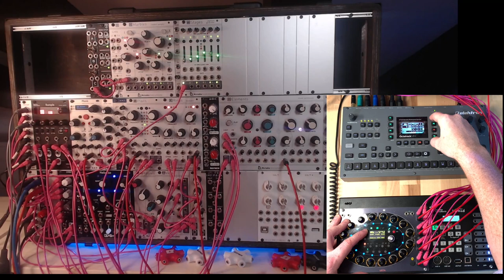Jamuary #18 - Disorder (ft Eurorack, Octatrack)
Today's Jam is well described by the title...
For daily jams sometimes , it does not go to plan... this jam was an interesting lesson learned, which I detail below :)

I recently got a Frap Tools Usta sequencer (thing below Octatrack) , a really nice hands-on sequencer.

Ive been doing small sequences with it, but wanted to start to extend them into multiple patterns, and switch things around during a performance.
Basically I have 4 melodic parts and some percussion from Rample.

Idea was simple create some variations, and then use the usta to loop certain patterns etc, switch between them.

all seemed good in isolation, but as soon as I started trying to perform it, disorder ensued...

I realised quite quickly the issues were the variations were too much, basically all parts were constantly changing,  exacerbated by my decision to use polymeters , tracks of 15,16,17,19 steps long.
basically, things were changing so much that it was hard (at least for me) to discern the musical pattern ... since whilst there was order in individual tracks, they were constantly shifting against each other.

so in the end for this 'take', I stop the patterns looping automatically, and instead triggered them manually ... so that they could 'hang around' for longer.

lesson learned... whilst variations are needed to create interest... however,  make it too complex, and it starts to just become a jumbled idea.

so plan of action.
try patterns that have much less variation and without polymeters
use polymeters a bit more sparingly, and ensure they have recognisable patterns.

on the positive side...
I did get alot of practice with usta, Im much more comfortable with it - it works very nicely.